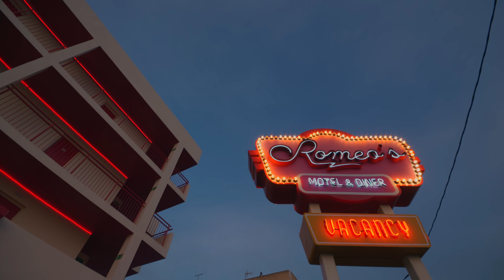'Cool Cool Baby' - The Bo Derek's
Videoclip de la canción 'Cool Cool Baby', del grupo gallego The Bo Derek's. Está producido por la Asociación Cultural Great River Road de Ibiza y rodado en el Romeo's Motel & Diner, de Concept Hotel Group (Cala de Bou, Sant Josep, Ibiza), en octubre de 2022. Está dirigido por Tambor Films, con guión de Javier Sánchez y Paco Bobberman. The Bo Derek's son Óscar Avendaño (voz y guitarra), Jorge Lorre (bajo y coros) y Rufus El Guarro (batería y coros).